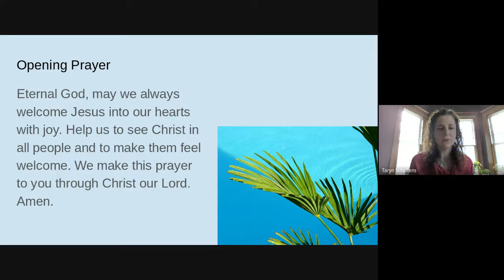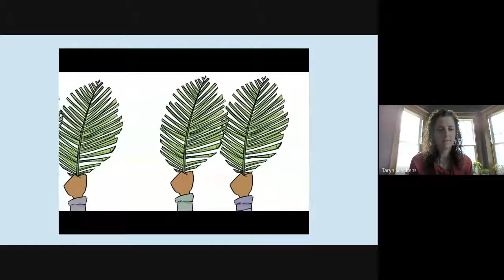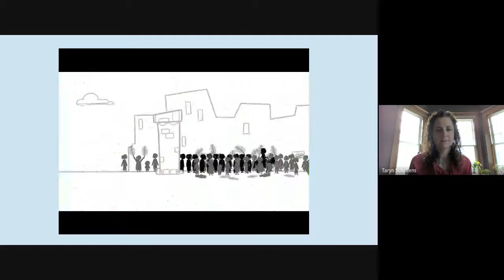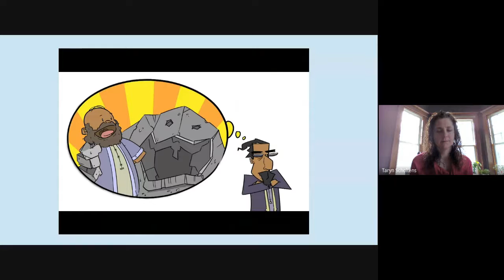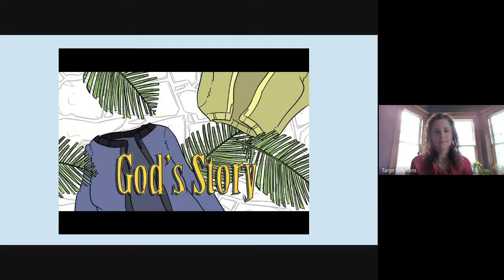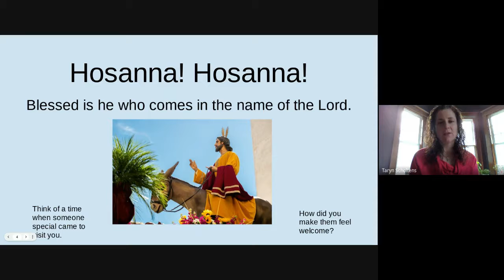Palm Sunday Video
Palm Sunday Video for kids